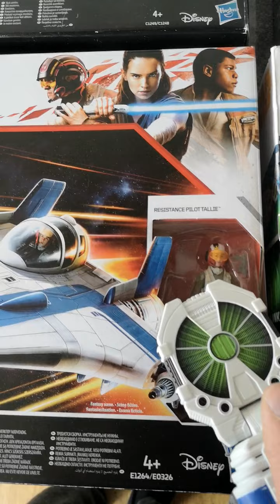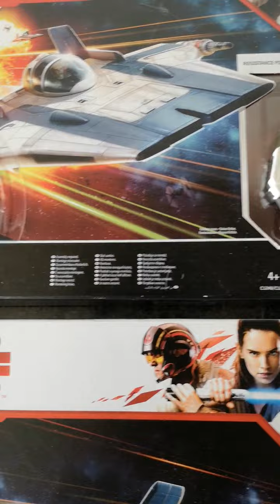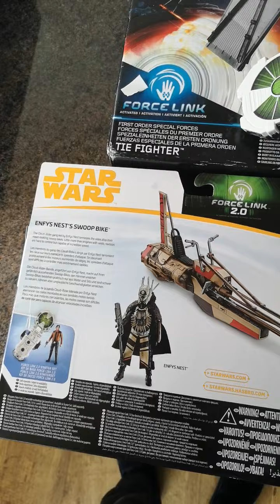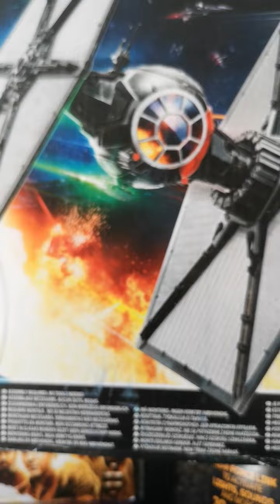star wars force link range